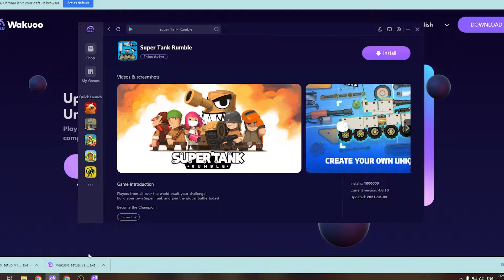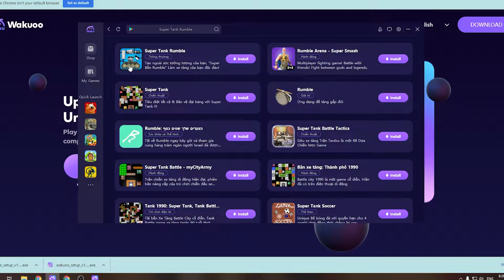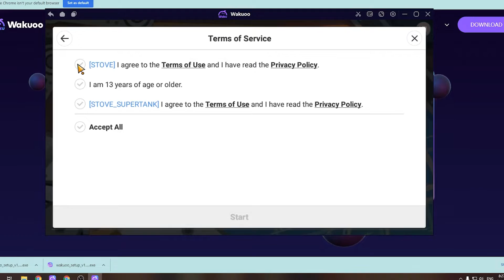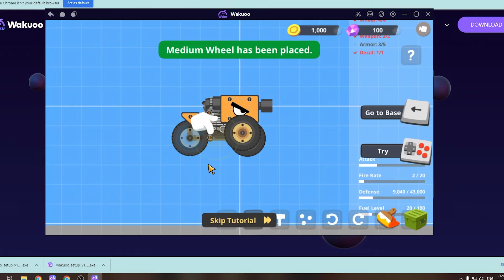Super Tank Rumble PC - Cách tải & sử dụng mượt trên Máy tính/ Laptop yếu 2024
Link tải nè 😘 Super Tank Rumble cho PC Với phần mềm giả lập, bạn có thể chơi trên laptop/ PC windows dễ dàng

00:10 giới thiệu Super Tank Rumble
00:45 Tải giả lập cho Super Tank Rumble
01:25 cài đặt giả lập
1:45 mở giả lập
1:48 tìm kiếm Super Tank Rumble
02:41 tải Super Tank Rumble PC
03:44 mở và bắt đầu chơi Super Tank Rumble PC